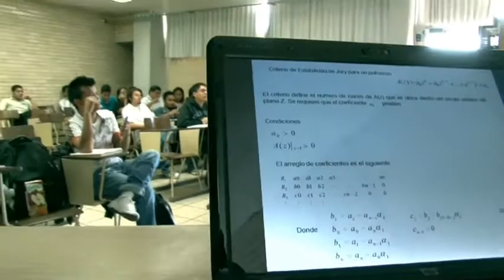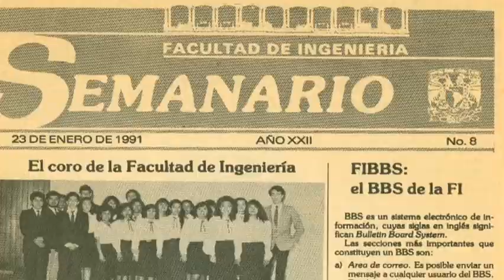ArsIovialis XXV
2015 - XXV Aniversario del Coral Ars Iovialis